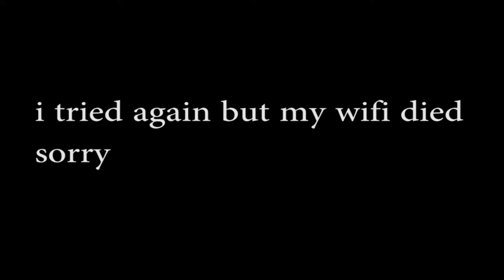my first stand skin (trying to win comp sbr with it)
well i tried XD